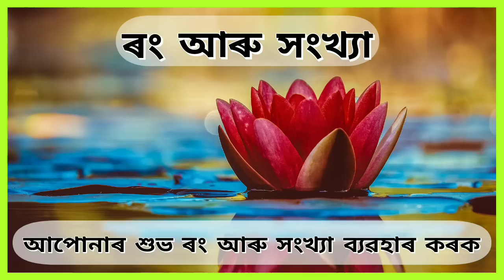Horoscope Today 17July 2022 Assamese Daily Rashifal । Sunday । @ Nabagraha astrological centre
Horoscope Today 17July 2022 Assamese Daily Rashifal ।Astrology in Assamese । Sunday । @ Nabagraha astrological centre

আমাৰ নৱগ্ৰহ এষ্ট্ৰোলজিকেল চেন্টাৰ ইউটিউব চেনেলটোলৈ আপোনাক ভৰপূৰ স্বাগতম জনাইছোঁ ।।❤️❤️
Connect with NabagrahaAstrological Centre:

1.

Dear Friends, This is your today's Rashifal. We made and brings your Sunday's Horoscope. Hope you will feeling better and your day will be blessed and very good.

See you tomorrow again.

N A B A G R A H A  C E N T R E